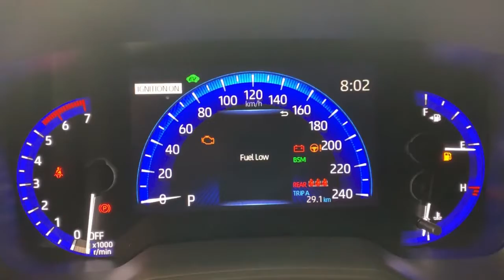2020 Toyota Corolla Hybrid @ Maple Toyota!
Check out the all new 2020 Toyota Corolla Hybrid Base Sedan

Pricing: $26,535

Facts about hybrid vehicles:
1. Recharge while the car brakes
2. Save on fuel costs throughout the ownership of the vehicle
3. Located underneath the second row seating
4. Weighs about 40 pounds
5. Uses lithium-ion battery
6. 98% of Toyota Hybrid vehicles are still on the road today

Equipped with Backup Camera, Bluetooth, Blindspot Monitor, Lane Departure Warning, Distance Pacing Cruise Control and more!

to find out more!

At Maple Toyota we encourage you to compare our service and reputation to those of other dealerships. We know how difficult it is to select a vehicle and we want your family to make an informed decision and buy with confidence. With over 10 years of experience and servicing the Toronto, Vaughan, Richmond Hill, Markham, Aurora and New Market our reputation is second to none.